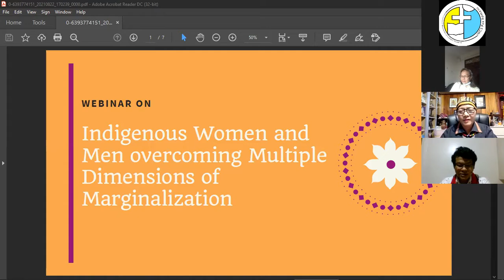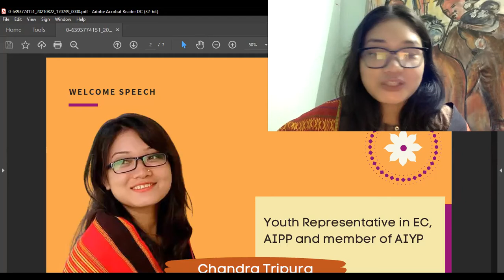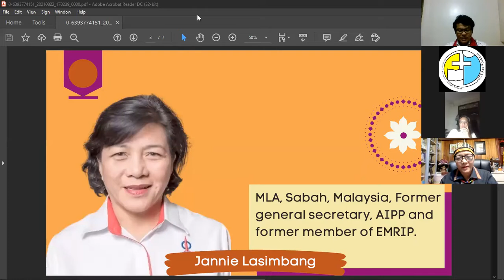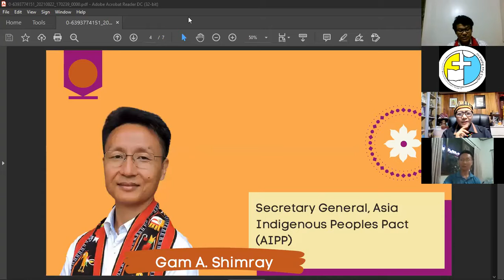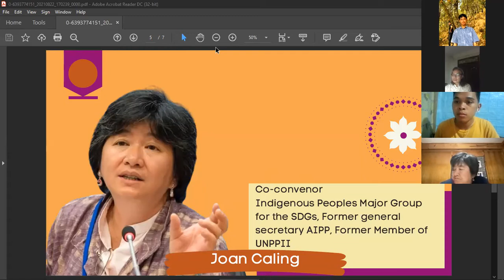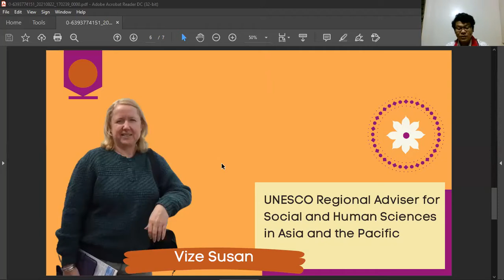Webinar on International Day of the World's Indigenous People (Part-2)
Webinar  on International Day of the World's Indigenous People
Theme: Indigenous Women and Men overcoming Multiple dimensions of marginalization.

Organized by: International Movement of Catholic Students (IMCS) Pax Romana, Asia Indigenous Youth Platform (AIYP), and Bangladesh Indigenous Youth Forum

Speaker:

Chandra Tripura, Youth representative in EC, Asia Indigenous Peoples Pact (AIPP) and member of AIYP

Jannie Lasimbang, MLA, Sabah, Malaysia,
Former general secretary, Asia Indigenous Peoples Pact (AIPP) and former member of EMRIP.

Mr. Gam A Shimray, Secretary-General,
Asia Indigenous Peoples Pact (AIPP).

Joan Carling, Co-convenor,
 Indigenous Peoples Major Group for the SDGs,
Former general secretary, AIPP, Former member of UNPPII

Mrs. Vize Susan,
UNESCO Regional Adviser for Social and Human Sciences in Asia and the Pacific

Moderating the overall webinar- William Nokrek, Asia Pacific Coordinator, IMCS Pax Romana